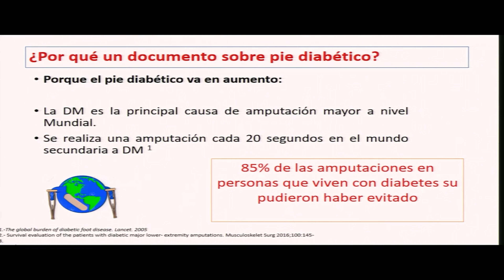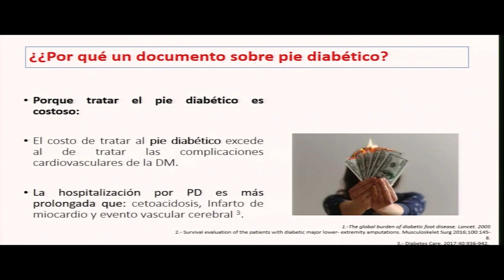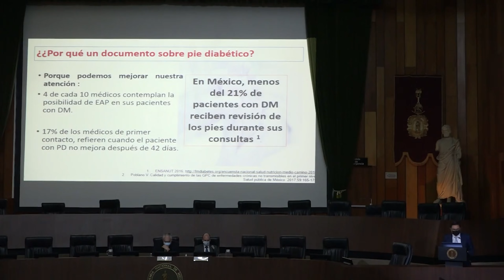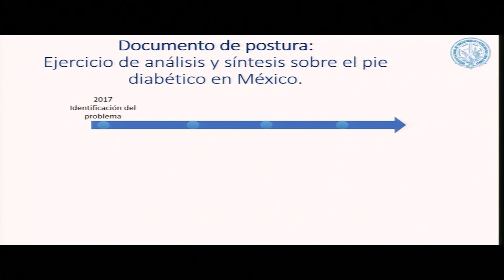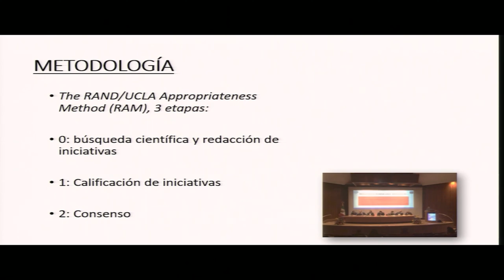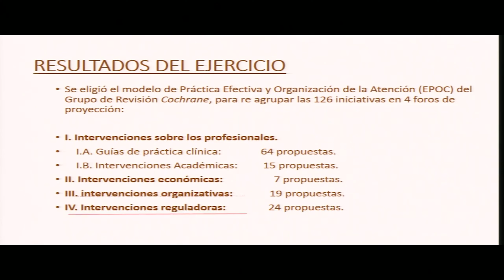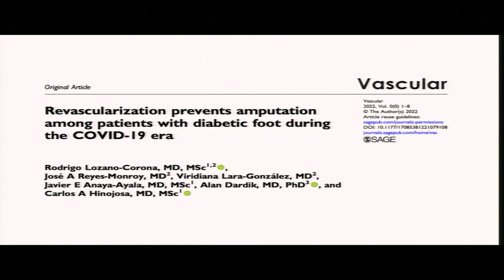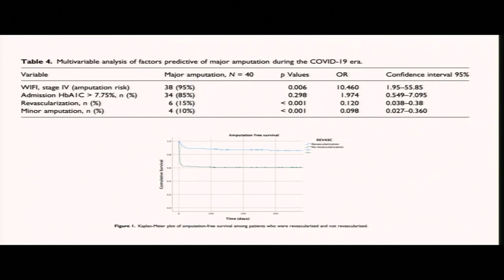3. Pie diabético. Acciones en México para reducción de amputaciones. Dr. Rodrigo Lozano Corona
Programa

Introducción.
Dr. Carlos Arturo Hinojosa Becerril

Acciones a favor de los accesos vasculares para hemodiálisis en México.
Dr. Javier Eduardo Anaya Ayala

Pie diabético. Acciones en México para reducción de amputaciones.
Dr. Rodrigo Lozano Corona

Patología venosa: documento de postura.

Patología Arterial, documento de postura.
Dr. Hugo Laparra Escareño